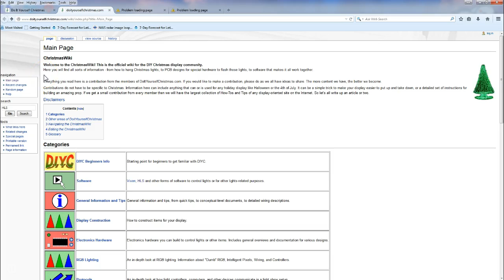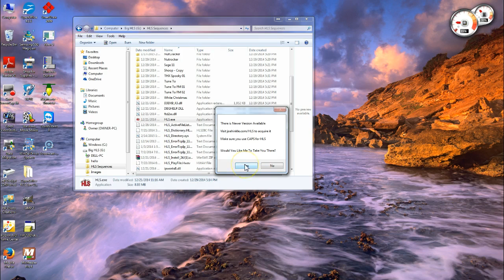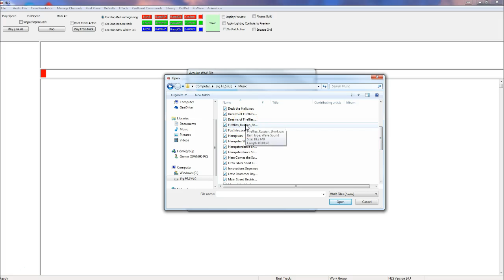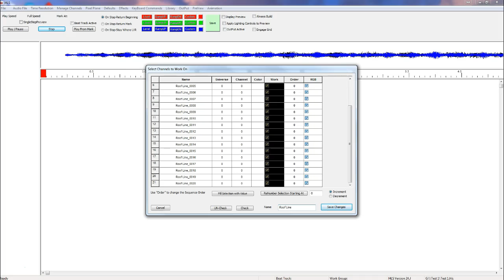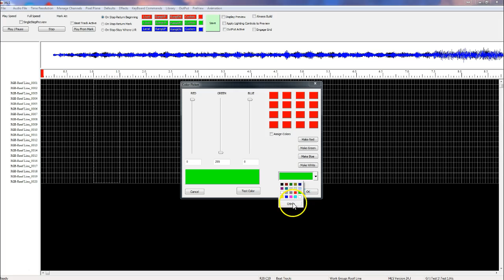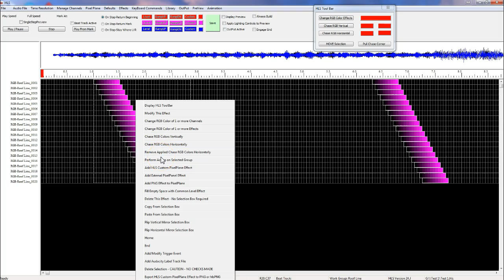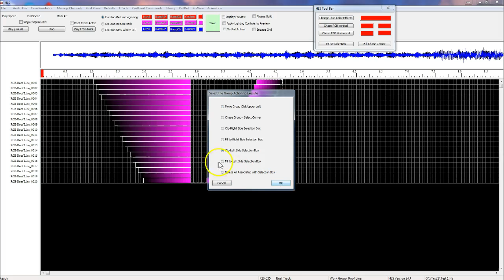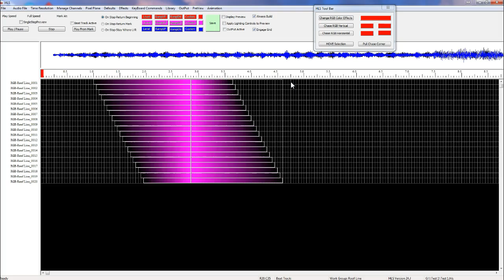Intro to HLS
A short intro to getting going with HLS.